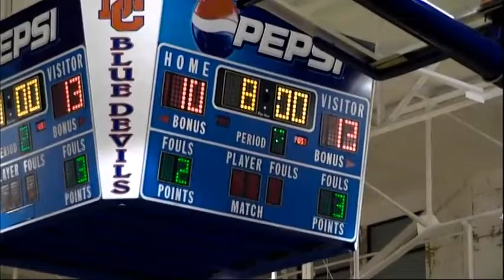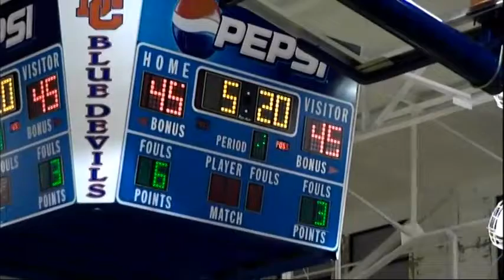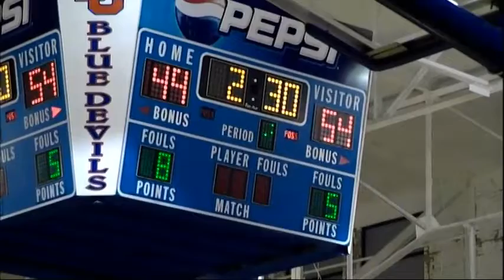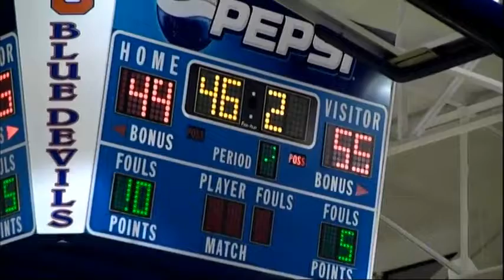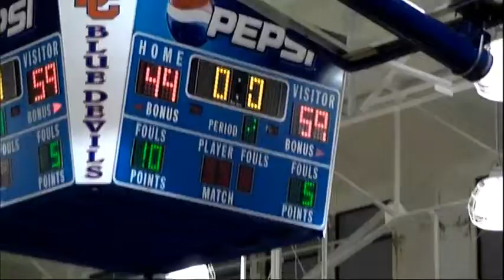High school boys' basketball. 01/20/12. Davenport, IA. Central vs. Davenport, IA. Assumption.